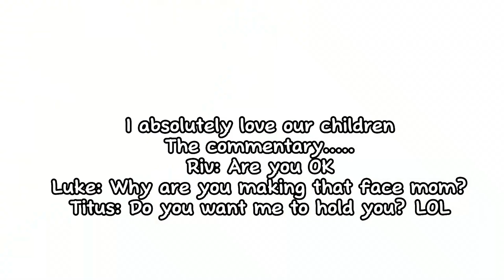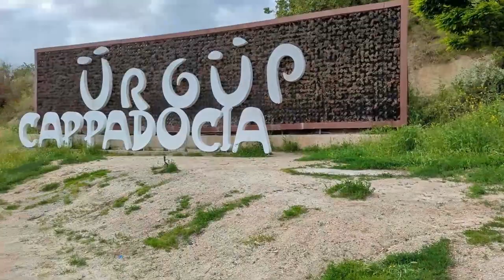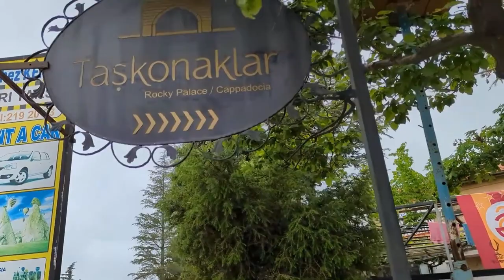CAPPADOCIA | Christians Lived UNDERGROUND | IN CAVES| BIBLICAL | Views From Turkey | Faiths Oven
Don't forget to turn ON the BELL 🔔

Recipes on Faiths Oven